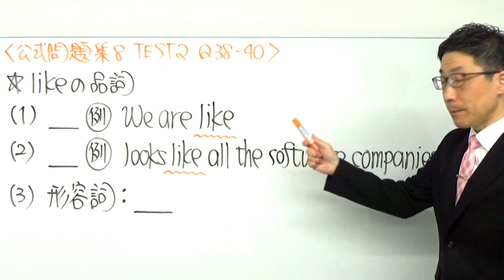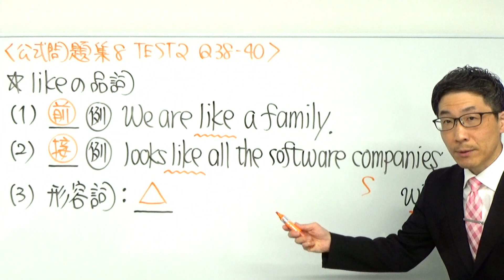TOEICおそらくlikeの品詞を勘違いしてる人がいらっしゃいます～公開テスト的中を狙うならSLC～